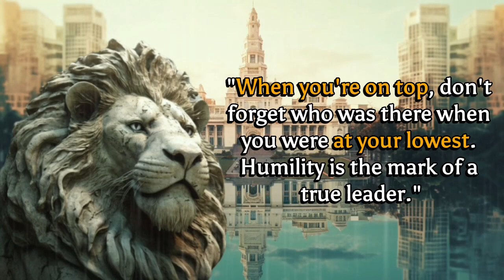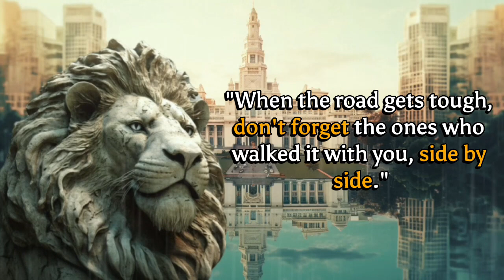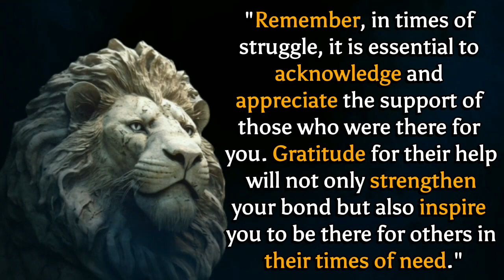WHO HELPED YOU DURING YOUR DARKEST DAYS?.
"When life knocks you down, recall the ones who lifted you up. Gratitude for their presence will keep you grounded and resilient."